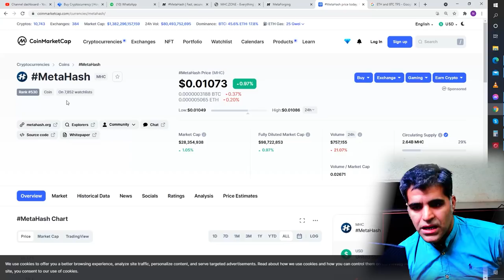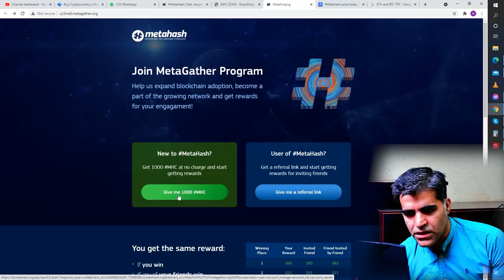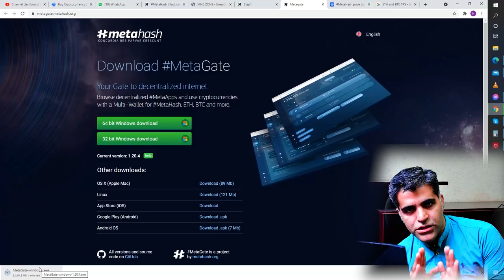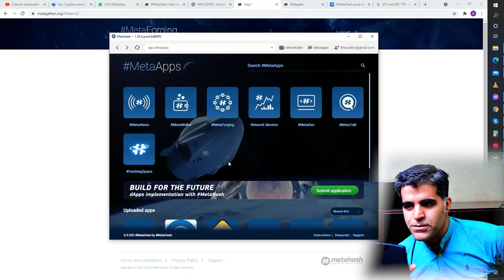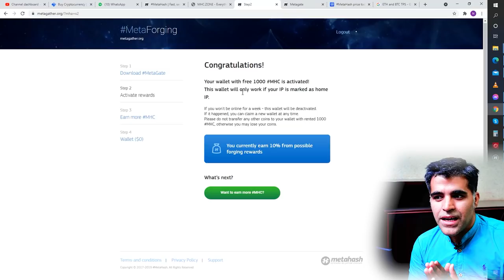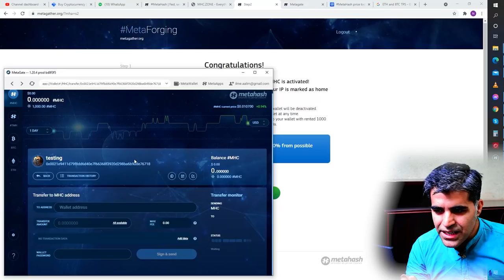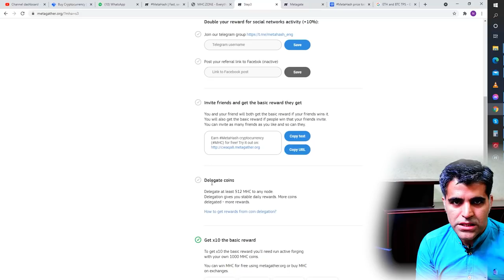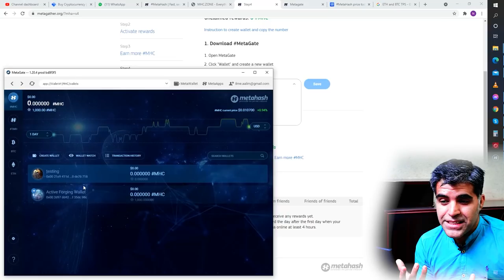How to mine MetaHash MHC using MetaGate How to Participate into LuckyDraw